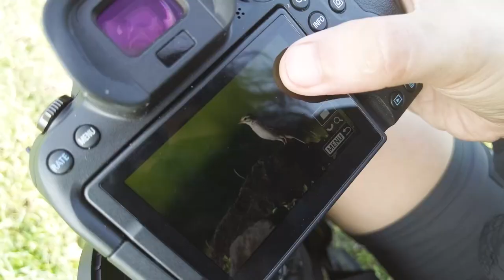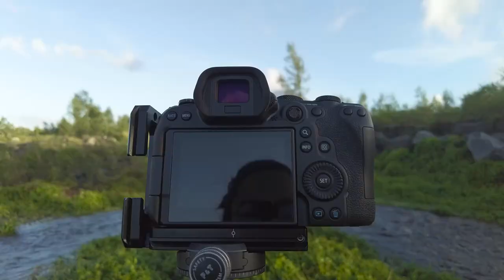PERFECT SPOT PARA PICTURAN SI MAYON | Landscape Photography + Van Life